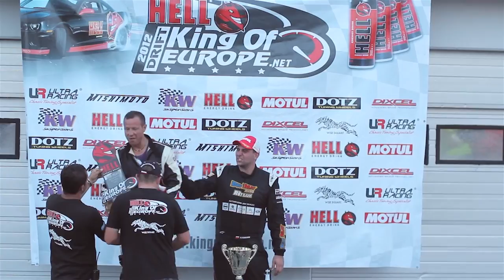Francesco Conti - King of Europe Drift Series 2012 Review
This video portrays the evolution of italian driver Francesco Conti within the King of Europe Drift Series 2012 season.

This year, Francesco has travelled to all the King of Europe events , always together with his team-mate Amerigo Monteverde,  and a few other italian drivers as well.

Francesco has driven one of the most expensive builds in the King of Europe Drift Series, a BMW M3 E92 running a sequential gearbox, featuring about 450 horsepower. Altough you could say this was quite underpowered compared to the leading machines which were running over 500 horsepower with less weight, Francesco still managed to keep the lead of the series for a good part of the season, until he got into a foot injury that will take him down a step, to the level of ViceChampion of 2012. Also,by the end of the season, Francesco and Amerigo have won the King of Europe Drift Series 2012 Team Championship Title.

For the 2013, the E92 will definitely see an increase in horsepower levels, as it now sits at over 650 horsepower, thanks to the new supercharger, but plans may change to using a more interesting and potent motor.

Enjoy this movie, follow it to the end, and make sure to show it to your friends and show your support towards one of the best italian drifters at the time being, Francesco Conti!